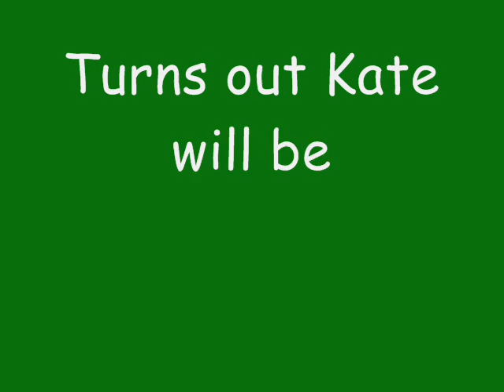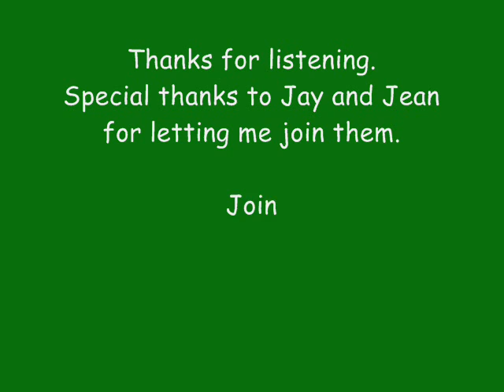Corrie Chat - Dec. 15th, 2015 Part 2 of 2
- being interviewed by Jay and Jean on Hunters Bay Radio, Muskoka

- listen to Corrie Chat every Tuesday morning at 10:30am (est)

-check out my Corrie fan site with lots of photos with cast, on the street and more